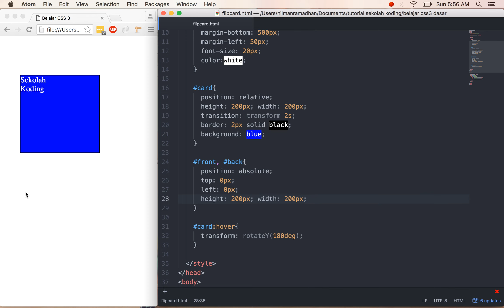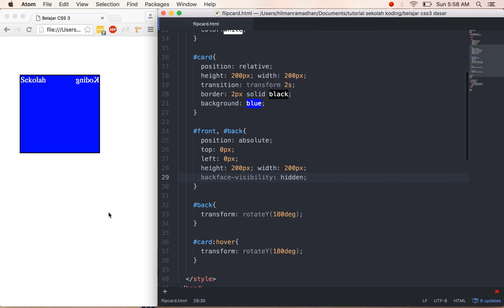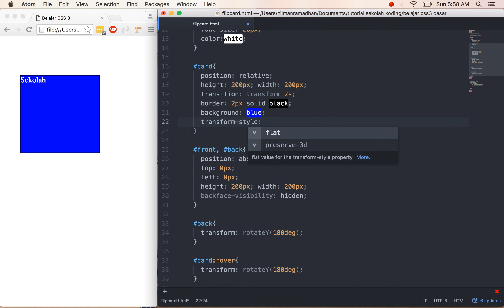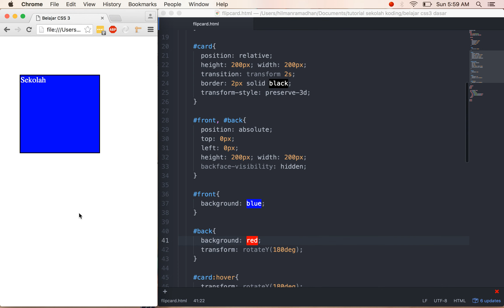13 membuat kartu part2